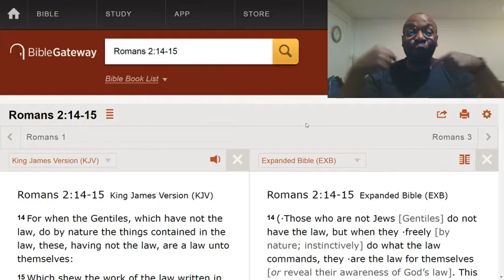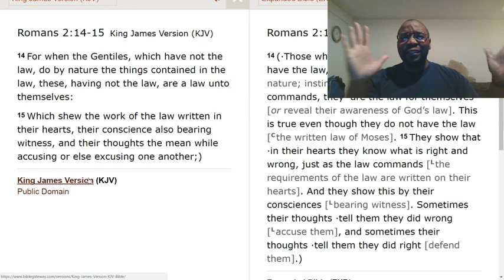God's rules and regulations are written within you. No excuses!